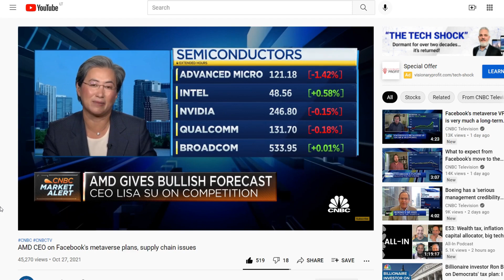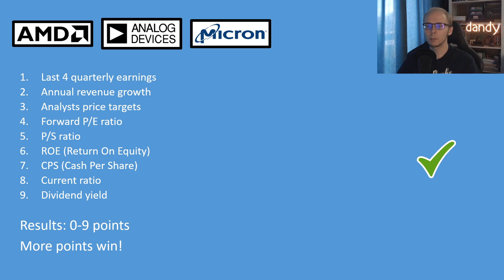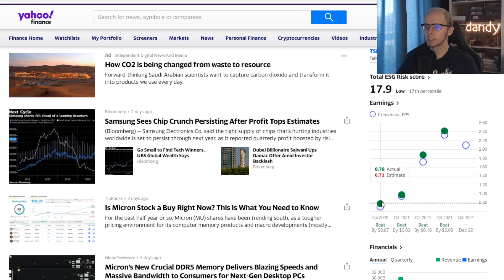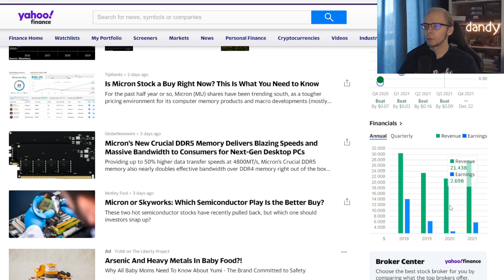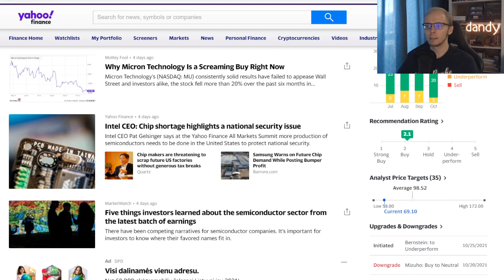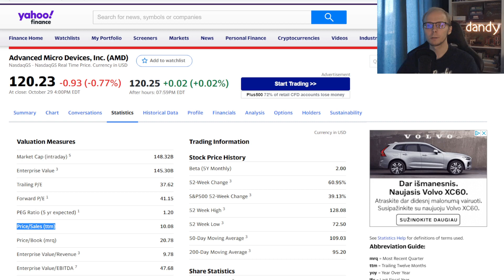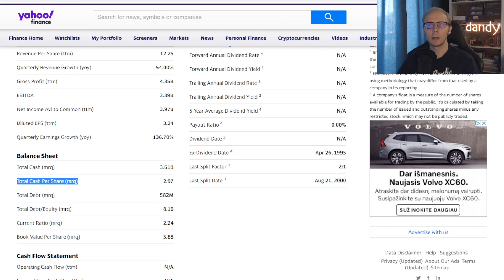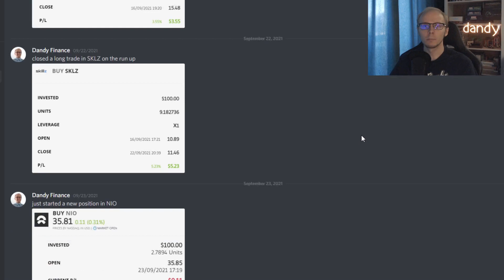Advanced Micro Devices vs Analog Devices vs Micron stock analysis | Semiconductor stock | AMD ADI MU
📌 In this video I have analysed and compared 3 large semiconductor companies: Advanced Micro Devices (AMD) vs. Analog Devices (ADI) vs. Micron Technology (MU). Comparison was done under various fundamental factors: quarterly earnings results, annual revenue growth, share price targets of analysts, forward P/E ratio (price-to-earnings), P/S ratio (price-to-sales), ROE (return on equity), CPS (cash per share), current ratio, dividend yield. Check it out to see the results of the comparison and find out which company did the best.

📼 Video contents:
CNBC interview
Stock comparison
Results
1. EPS
2. Annual revenue growth
3. Analysts price targets
4. Forward P/E ratio
5. P/S ratio
6. ROE
7. CPS
8. Current ratio
9. Dividend yield
Membership, video suggestions

Sources:
AMD CEO on Facebook's metaverse plans, supply chain issues: